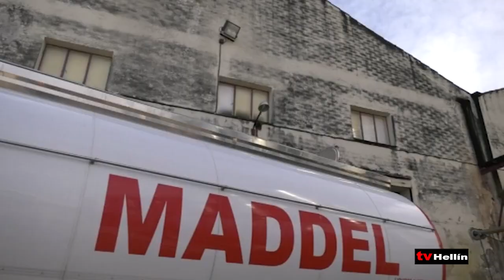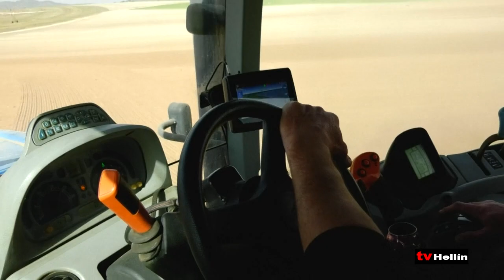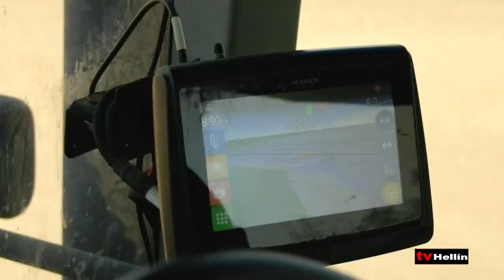Abriendo Campos - 23 de febrero de 2023 - 1ª parte